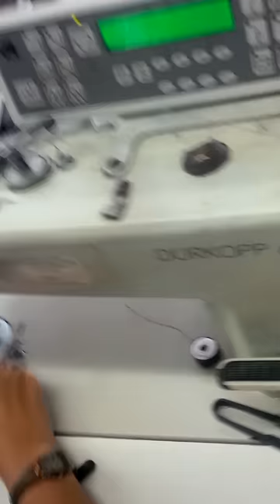sewing fur? Now easier with folder